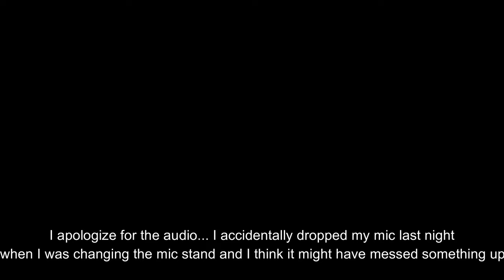I'm Back!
1. Ensure you meet all joining requirements.
2. Read through our frequently asked questions before proceeding with an application.
3. Ensure you have joined the DVRP Fan Server.
4. Go to Joining Process
5. Fill out an application
6. Complete the application with your best effort, honesty, and ability. Ascertaining that you provide accurate personal information, select your selected department, and accept the disclaimers and rules.
7. Wait for a response via a public outrreach member. Then, you will receive information about an interview server and you will have access to a channel in the fan Discord (request-an-interview), where FTOs/FTAs will ping the accepted role when they are doing interviews.

Documents:
Conservancy